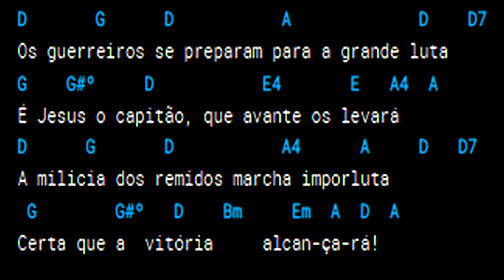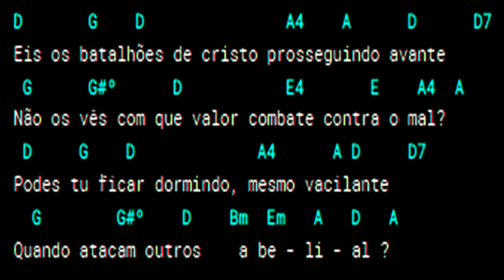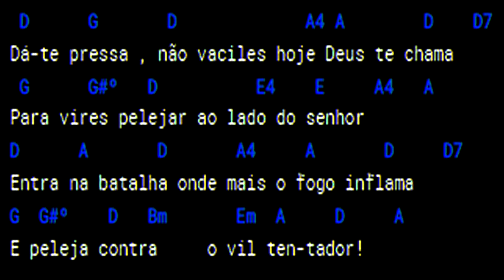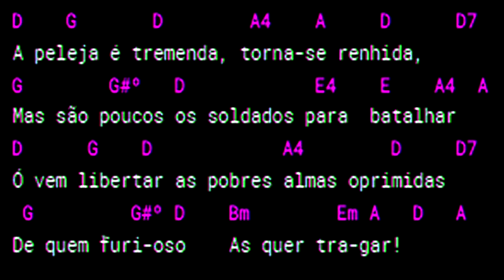Cifra, Letra e Musica - Harpa Cristã - 212 - Os guerreiros se preparam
Você pode pedir sua Música nos comentários!